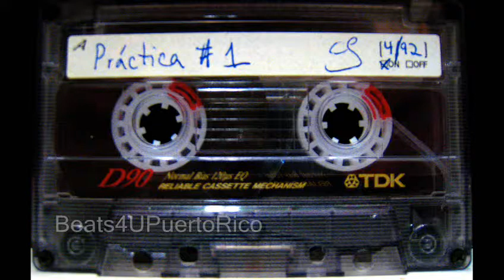What's On Your Mind (Pure Energy) (Information Society) (Beats 4 U 'Quickie' Break Megamix - 1992)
With:
Move Every Mountain (Shamen)
Oh 'Lamour (Erasure)
Full Circle (Sax & Dog Mix) (Company B)
Midnight Radio (Taffy)
Out of Control (New Scene)
Dragon's Legend (Koto)
Bambina (David Lyme)
Heart (Pet Shop Boys)
(I'm) Too Sexy (Right Said Fred)
Let Your Body Learn (Nitzer Ebb)
Sexy Bon (Finzi Kontini)
Two by Two (Cristiana 'Chris' Cucchi)

Vinyl - recorded in Atlanta, GA - 1992